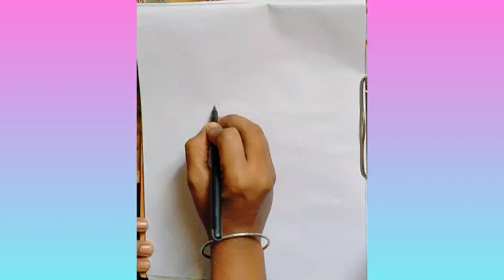Village scenery drawing with baul step by step/ How to draw a baul step by step with oil pastel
🟥 This topic included/ cover topic :
1)how to draw scenery  of Village scenery dr a baul step by step with oil pastel  step by step,
2)  scenery drawing,
3) how to draw Village scenery drawing with baul step by step scenery easy with oil pastels,
4)baul and house scenery drawing for beginners,
5) drawing with oil pastels
6)very easy drawing tips and tricks for beginners,
7)how to draw a baul scenery easy for beginners,
8)baul standing road side easy drawing for compitition,

♦️ about this video -
In this video you can learn,  How to draw Village scenery drawing with baul step by step/ How to draw a baul step by step with oil pastel

                   I will teach you the colour of the whole picture step by step with pastels colour. I hope you like this video

** it is very easy nature scenery. To draw this simple scenery, we need :
1) paper or sketch book
2) pen, marker, or pencil
3) oil pastels colour
4) tissue
7) board